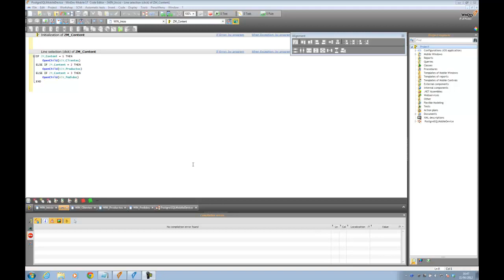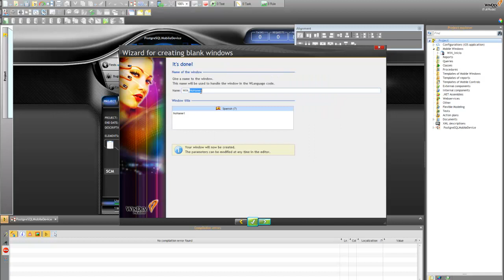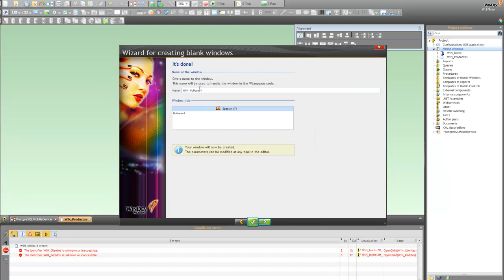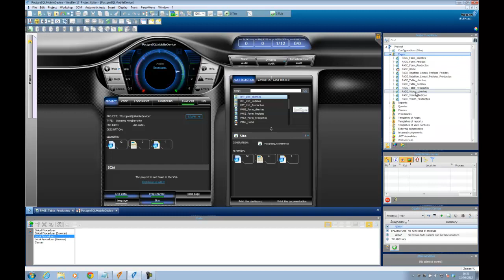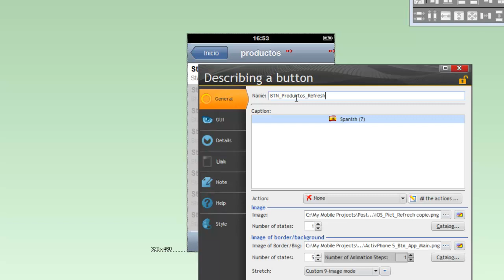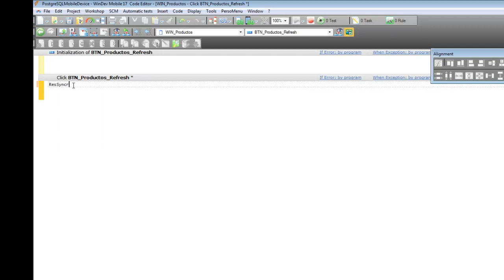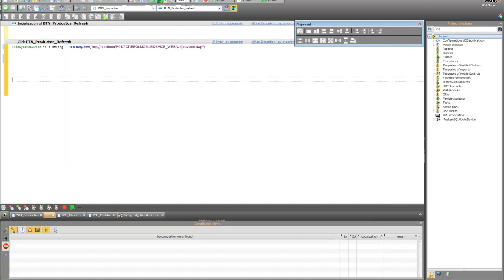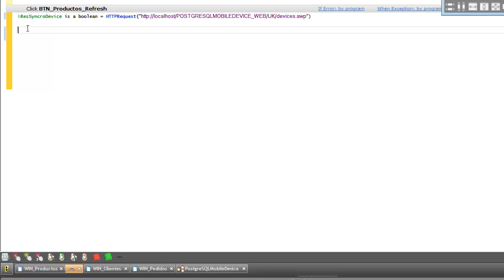Desarrollo iPhone, iPad, Android con PostgreSQL : 2.3 Conexión entre WinDev Mobile y WebDev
Curso de desarrollo para iPhone, iPad, Android y PostgreSQL